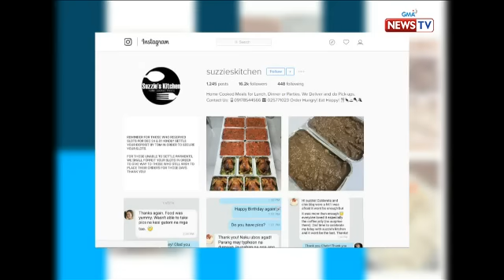PopTalk: Final verdict for the Instagram food sellers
Tonipet Gaba together with his reviewers give out the final verdict for Party Toques, Piglet's Kitchen and Suzzie's Kitchen. Which of these Instagram food sellers will get perfect pop points? Find out in this video!